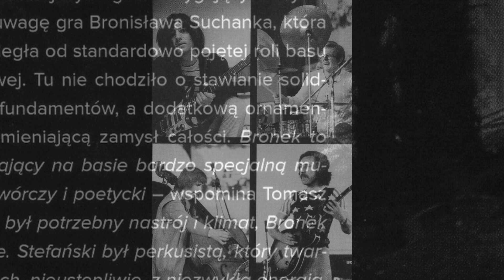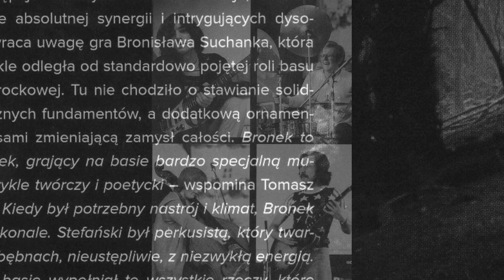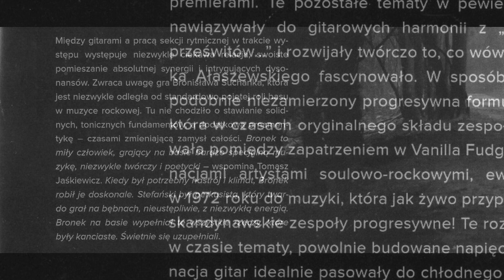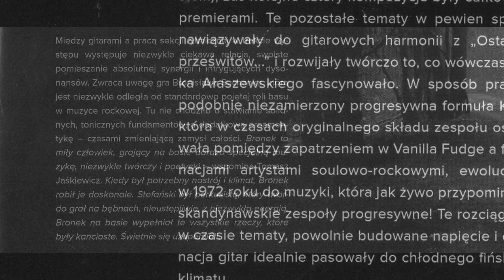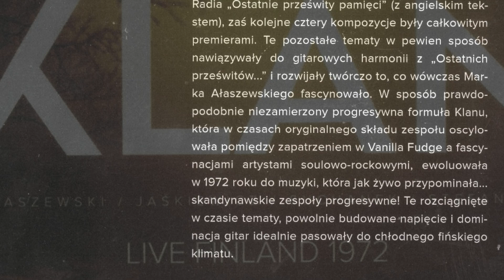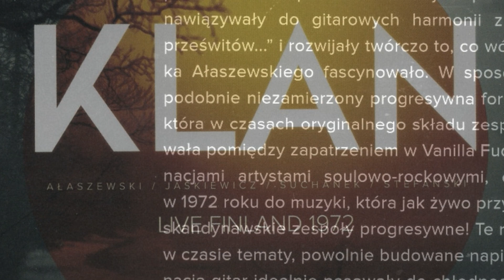Klan - Last Glimpses of Memory (Live in Finland, 1972)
słowa: Marek Skolarski
muzyka: Marek Ałaszewski

KLAN:
Marek Ałaszewski - g
Tomasz Jaśkiewicz - g
Bronisław Suchanek - b
Janusz Stefański - dr

To nieortodoksyjne, ale dla mnie jednorazowy projekt muzyczny "Klan Finlandia 1972", to jest ciekawsze coś niż nowy projekt Niemena z "maluchami" z SBB. Szczególnie w tym utworze, muzyka ma jakiś posmak naturalności i swobody, nie ma tu napinki na awangardę i artysowskiego napuszenia, po prostu ta muzyka płynie jakimś swoim naturalnym nurtem, raz bardziej psychodelicznym, raz bardziej jazzowym, ale zawsze rockowym i rozimprowizowanym. Nie dostajemy też gotowego i skończonego dzieła,  odegranego i przedstawionego do podziwiania, ale raczej widzimy, jak ta muzyka rodzi i rozwija się niespiesznie z nuty na nutę, w obecności słuchacza, i tak naprawdę kolejnym razem mogłaby pójść w zupełnie innym kierunku.

Wiem, że to nie mogło być mowy o bezpośrednich inspiracjach (w żadną stronę), ale widzę tu trochę podobieństwo w sposobie myślenia o muzyce do...King Crimson z okresu "Starless And Bible Black".